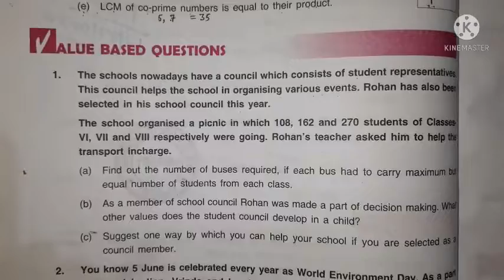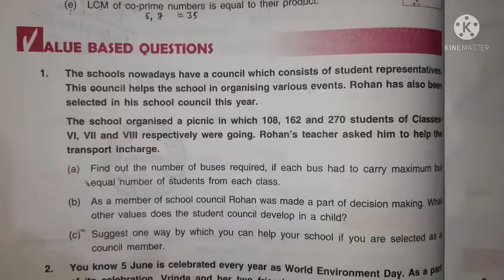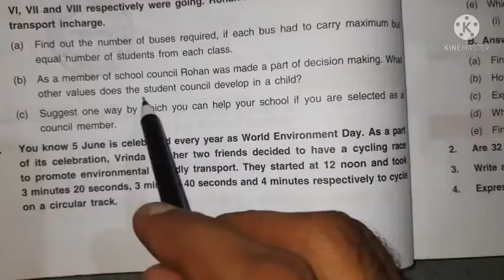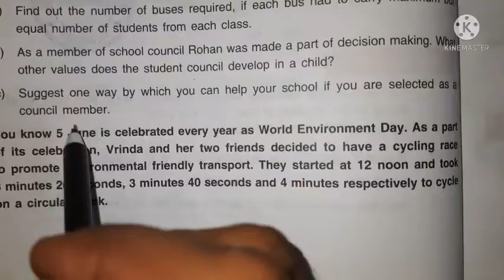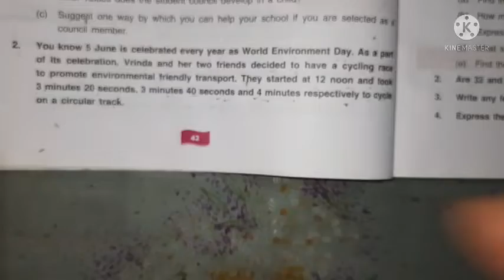Class 6th Ch-2: Value Based Questions